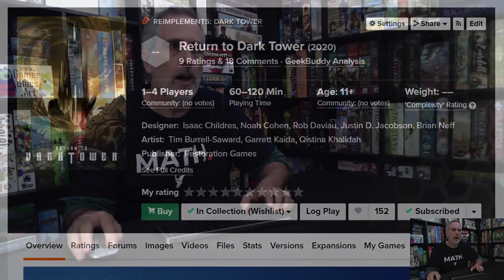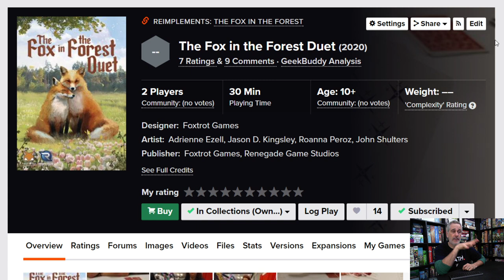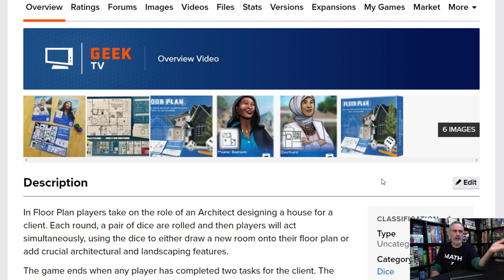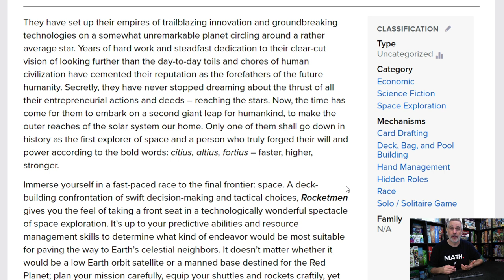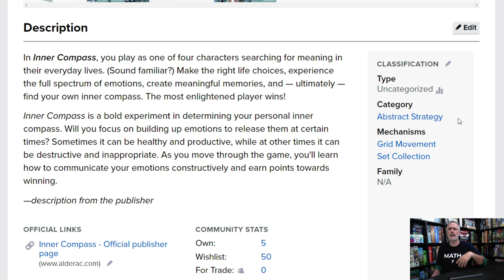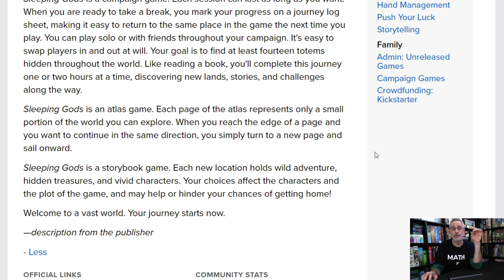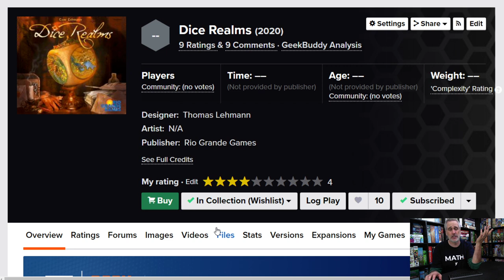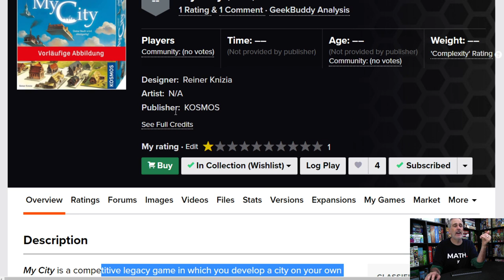Top 10 (+15) Most Anticipated Games of 2020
A video outlining my 25 most anticipated boardgames for 2020.
The 25 countdown
25. Return to Dark Tower
24. TIME Stories Revolution
23. Deckscape Duel
22. The Fox in the Forest Duet
21. Chrono Corsairs
20. Followers
19. Venice
18. Tekhenu
17. Floor Plan
16. Hour of Need
15. Lions of Lydia
14. Rocketmen
13. Artificial Intelligence
12. Quantified
11. Inner Compass
10. School of Sorcery
09. Cosmic Colonies
08. Calico
07. Sleeping Gods
06. Mercado de Lisboa
05. Perseverance: Castaway Chronicles
04. Dice Realms
03. Troyes Dice
02. Adventure Ink
01. My City